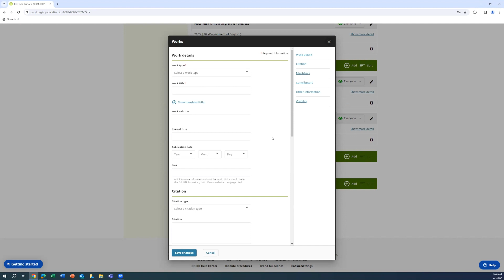Adding Works Manually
An ORCID iD is a universally accepted unique identifier that connects you to your research outputs and activities, making it easier to track your work and ensure you receive credit for your work. The ORCID registry is integrated into many systems used by publishers, funders, institutions, and other research-related services.